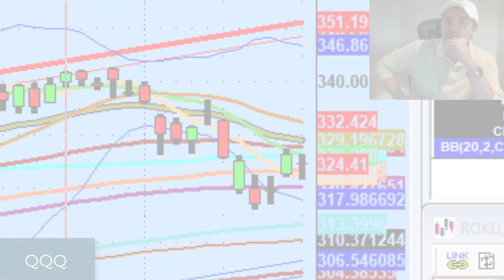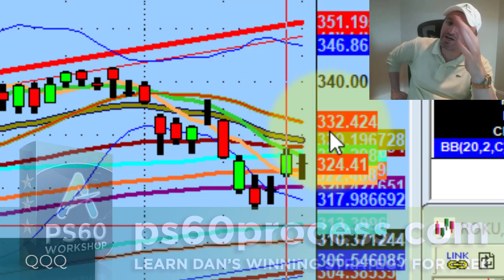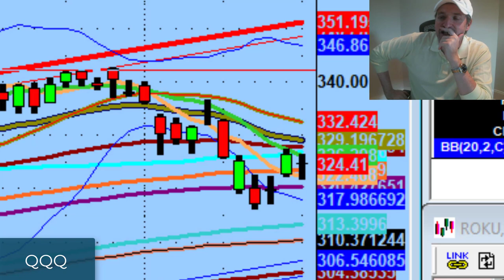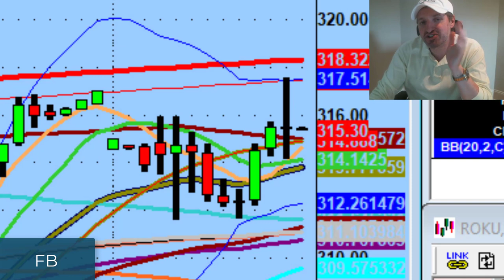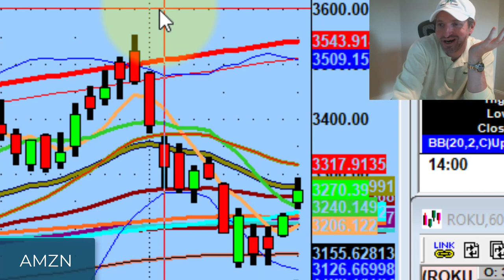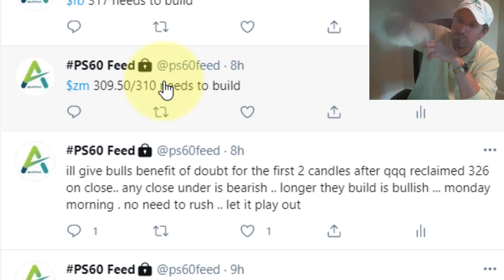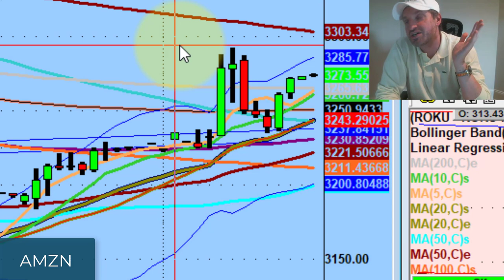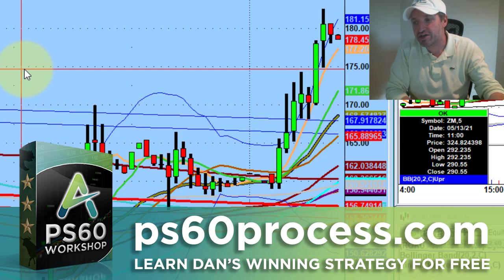Tomorrow Might Be Choppy in the Stock Market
Today was frustrating but if success were linear, everyone would have it.

Tonight we discuss what about today was so frustrating, how the market is setting up for tomorrow, and a scenario that may lead to a choppy session.

💚 COMMUNITY SUPPORT 💚